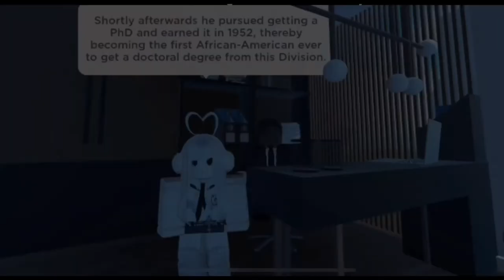Harold Amos Roblox Movie